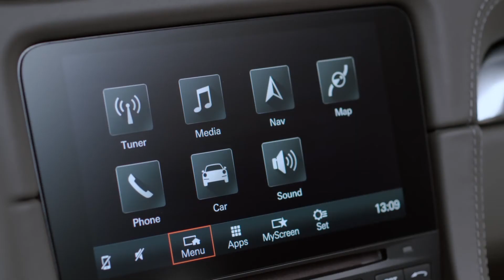Porsche 718 Boxster S Interior Design | AutoMotoTV